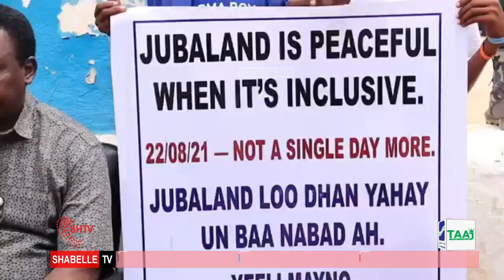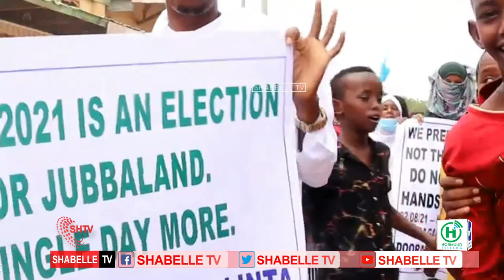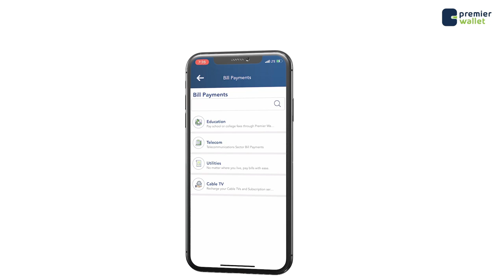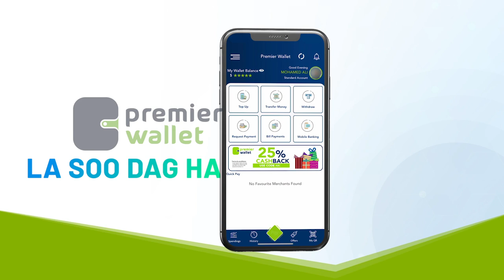Banaabax looga soo horjeedo Axmed Madoobe oo ka dhacay Gobalka Gedo!